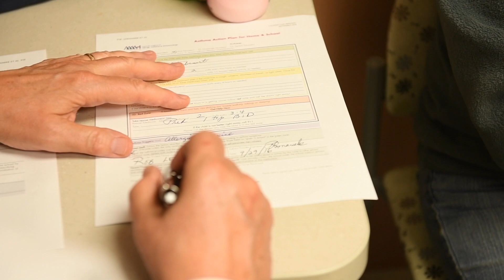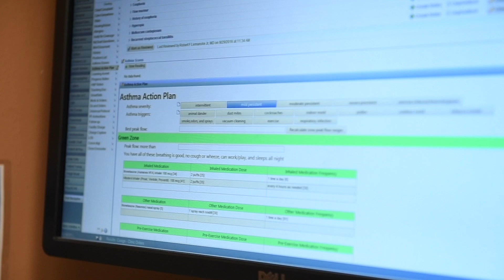SCHOOL-BASED ALLERGY ASTHMA AND ANAPHYLAXIS MANAGEMENT PROGRAM™ (SA3MPROTM)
Improving health and school-related outcomes for children with asthma requires the use of school-based partnerships that focus on integrated care coordination amongst families, clinicians and school nurses.